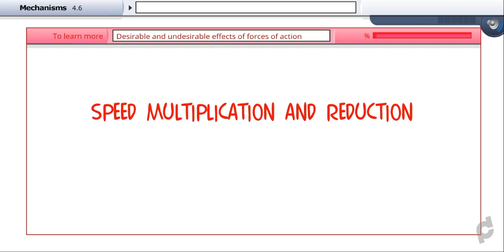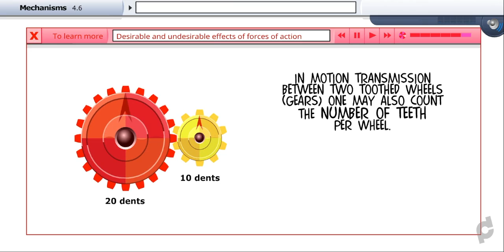CDP : To learn more : speed multiplication and reduction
Animation made by the Centre de développement pédagogique.